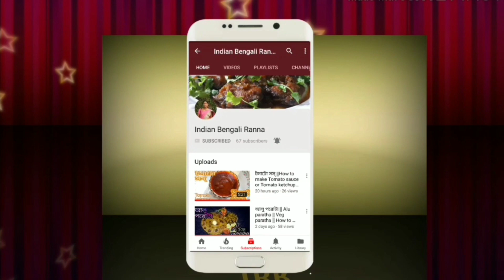সরষে বাটা দিয়ে বাটা মাছের ঝাল | Bata fish curry | INDIAN BENGALI RANNA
সরষে বাটা দিয়ে বাটা মাছের ঝাল

Jodi apnader ai video ti valo lage tahole video ti like karun comments karun share karun sakal er sathe totokhon valo thakun sustho thakun dhonyabad